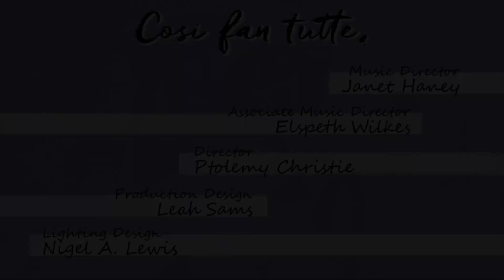Dulwich Opera Company - Così fan tutte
Our production of Mozart's Così fan tutte is touring until November 2018 for more details!

Filmed at All Saints Church, West Dulwich, on 16th June 2018 by Huske Media

Credits
Cast: Loretta Hopkins, Fiordiligi, Honey Rouhani, Despina, Phillipa Thomas, Dorabella, Robert Barbaro, Ferrando, David Fletcher, Guglielmo, James Williams, Don Alfonso

Creative Team: Ptolemy Christie, director, Leah Sams, production design, Nigel A. Lewis, lighting design, Janet Haney, music director, Elspeth Wilkes, associate music director

Soundtrack: Loretta Hopkins, soprano, Zoë Freedman, soprano, Phillipa Thomas, mezzo soprano, Robert Barbaro, tenor, James Williams, baritone, David Fletcher, baritone, and Christopher Duckett, piano